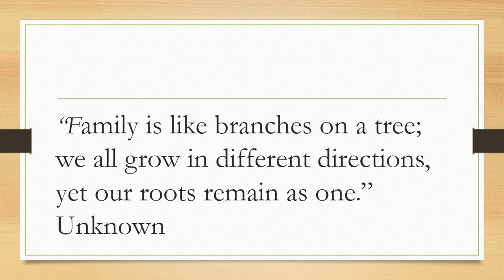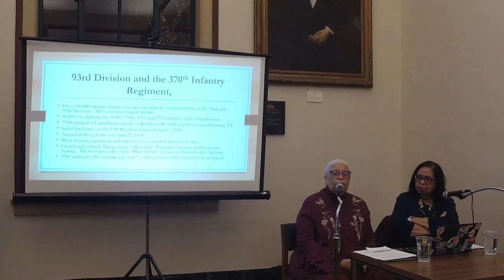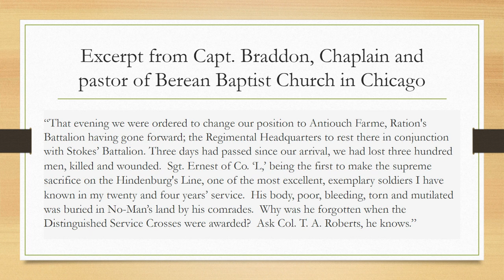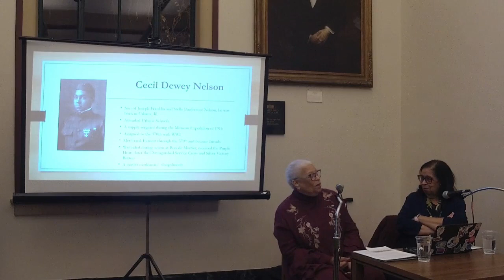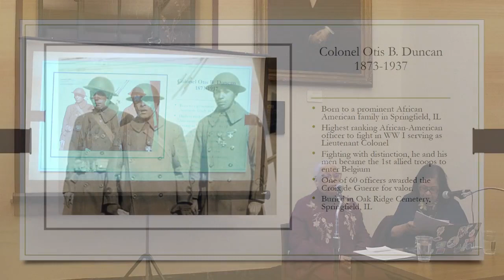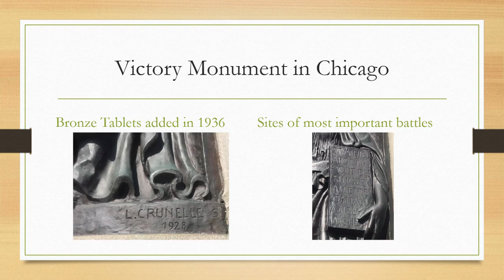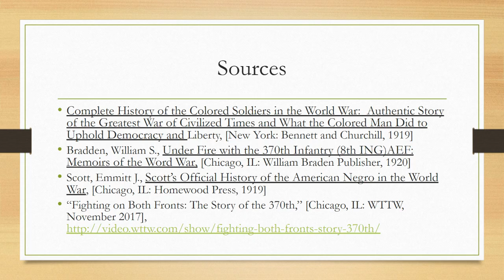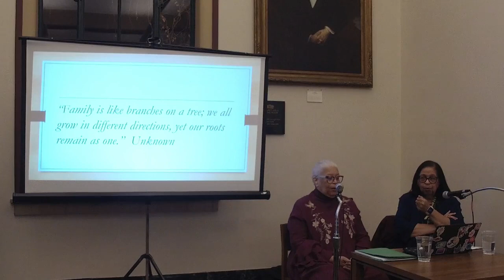The 370th Infantry: Their Connection and Impact on Champaign County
Join the Champaign County History Museum as we partner with the Champaign County African American Heritage Trail for this month's History Talk. Join the co-founders of the CCAAHT Angela Rivers and Dr. Barbara Suggs Mason as they explore the men of the 370th an all-African-American regiment that fought in World War I. Learn about the personal connection they have and how after the war the veterans that returned formed Legion Post 559.